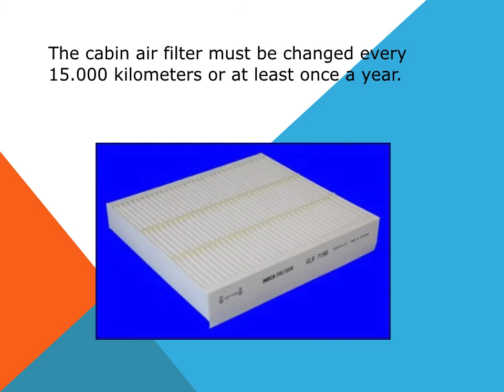Alfa Romeo 159 How to change cabin air filter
Replacement of the cabin air filter dust pollen filter in an auto Alfa Romeo 159.
Explanation about how to change, how to replace the cabin air filter. Engine size 1.8, 1.9 JTS, 2.2 JTS, 3.2 V6 JTS Q4, 1.9 JTDM 8V, 1.9 JTDM 16V, 2.0 JTDM 8V y 2.4 JTDM.